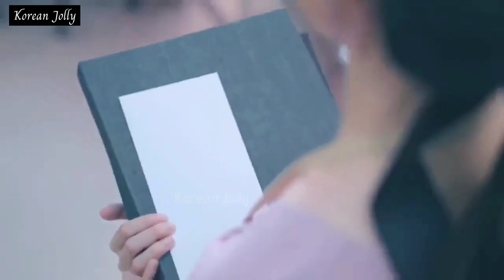New drama mix hindi song / Chinese mix hindi song / Chinese love story song MV (Part-1) / Oh My Boss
Welcome To Korean Jolly,